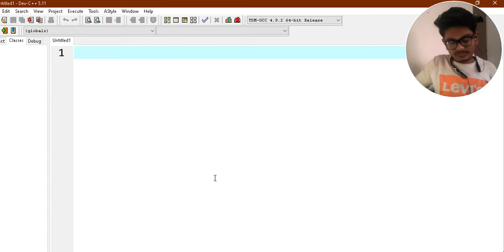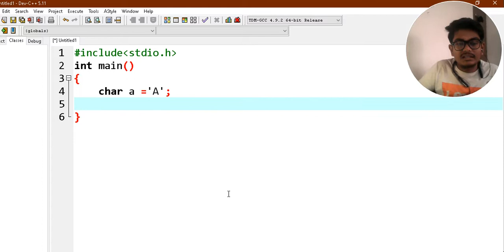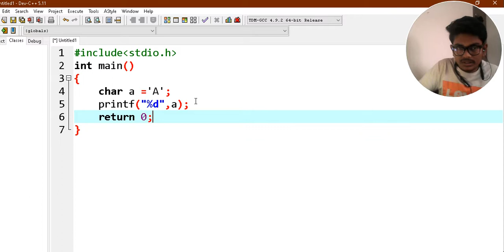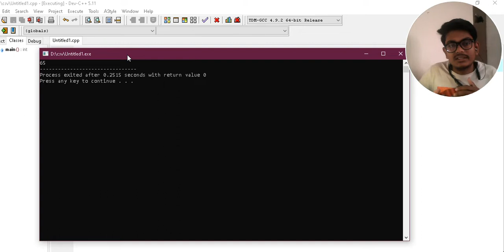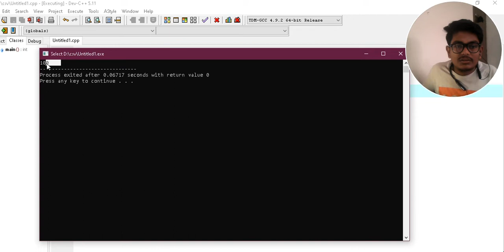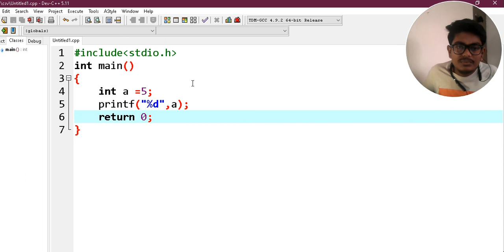ASCII value of character ,special character|| in c language|| in hindi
In this video we are going discussing about ASCII value using c programming to print value of any special character in very easy step

Hope this video lecture is helpful to all of you

playlists of C programming
if you fell any trouble during watching this video you can asked me on instagram and follow me for asked question related to subject C language